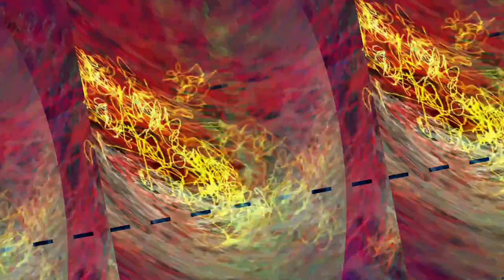[EPILEPSY WARNING] Movie 23 11 05 09h36m53s